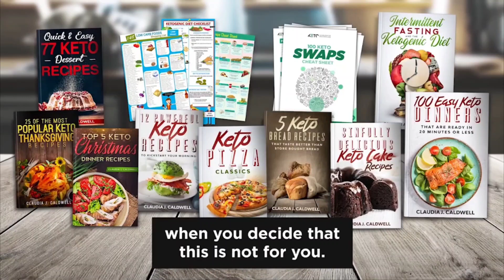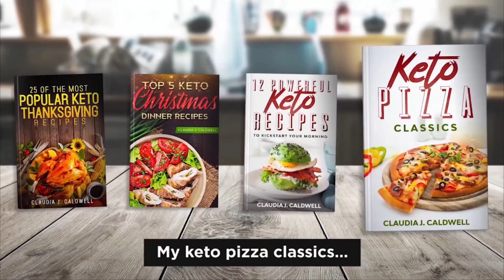Keto youtube loseweight keto ketodiet ketorecipes weightloss linkinbio business